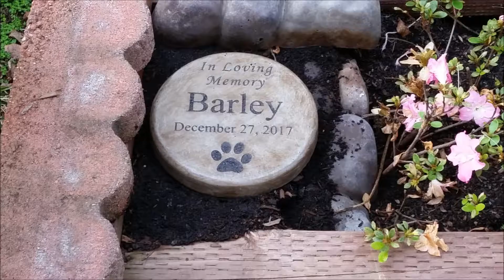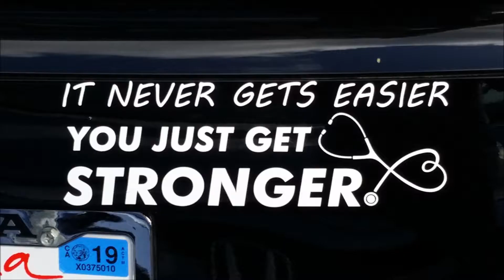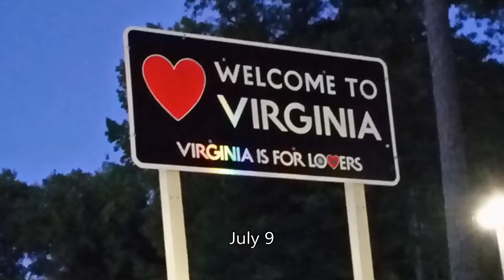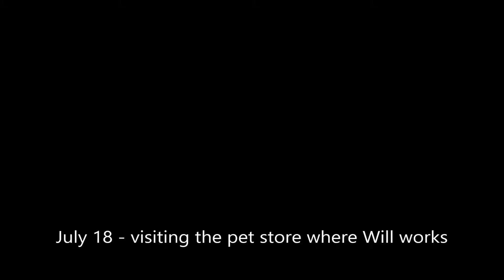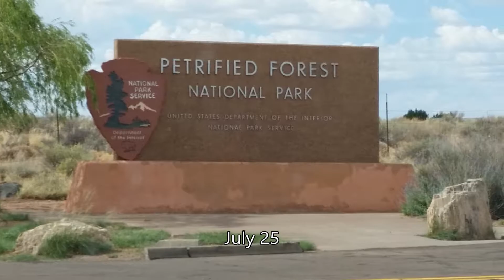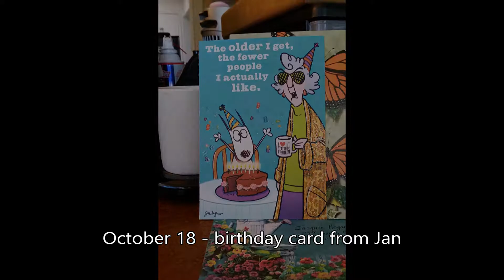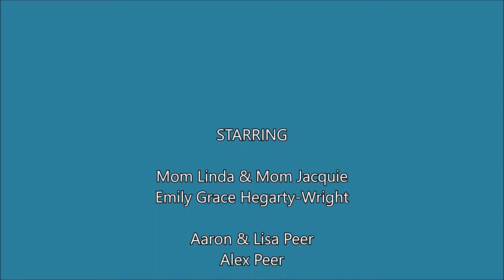2018 In Search of Healing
People, places, and events of 2018